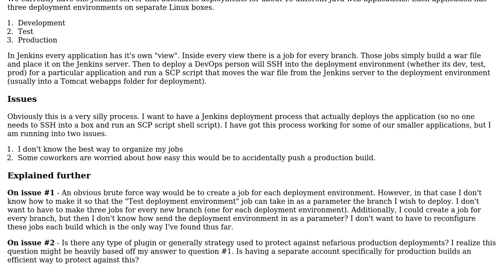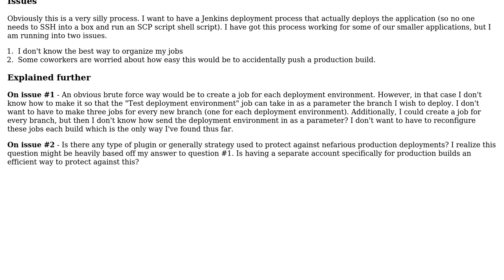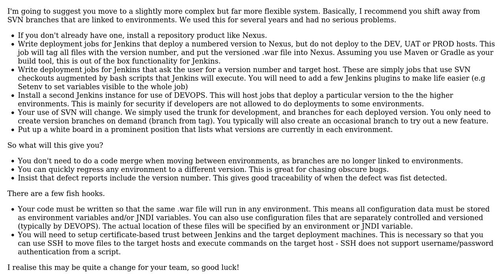Software Engineering: Organizing Jenkins around SVN branches and deployment environments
With thanks & praise to God, and with thanks to the many people who have made this project possible! | Content (except music & images) licensed under CC BY-SA | Music | Images & others | With thanks to user kiwiron user Chris Maggiulli and the Stack Exchange Network Trademarks are property of their respective owners. You are responsible for your own actions.